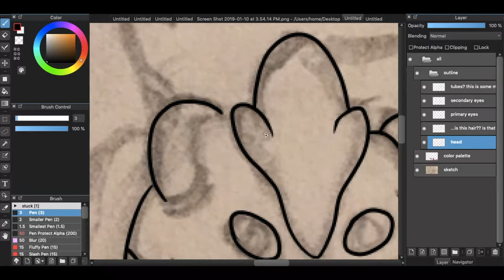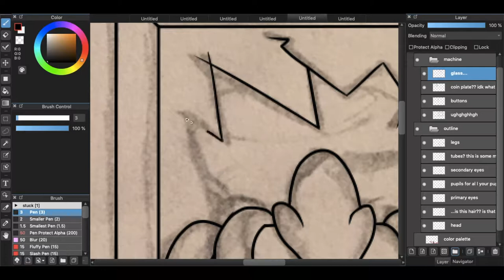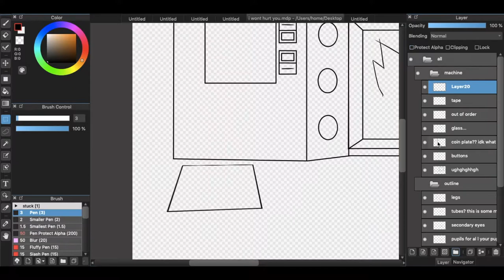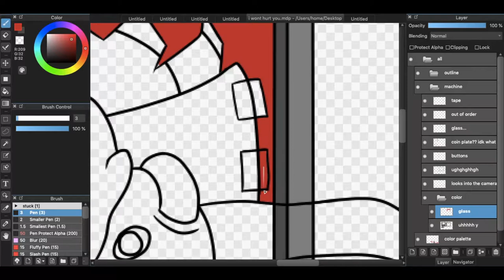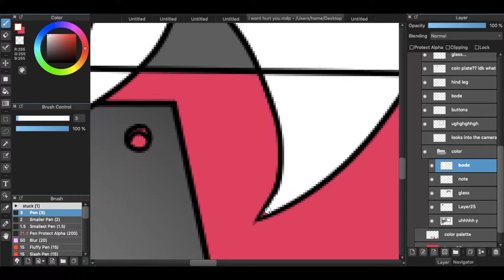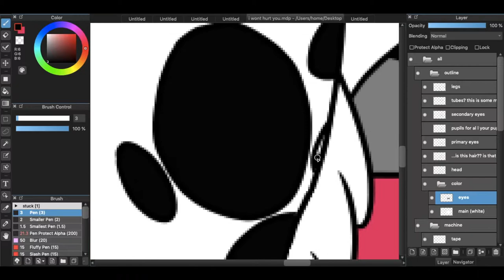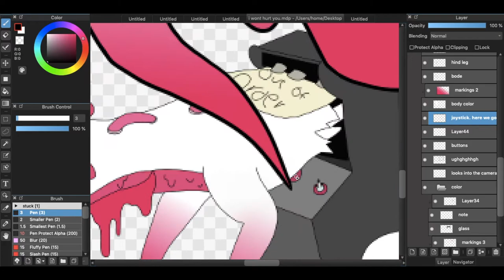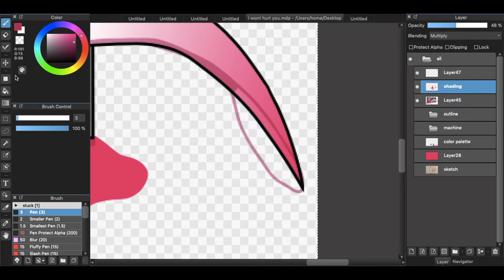Speedpaint - lemon demon cabinet man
---HEY READ THE DESCRIPTION!--

lemon demon cabinet man

Total time: 1 hour and 30 minutes (recorded)
2 hours and 30 minutes (estimated total)

Programs used:
MediBang Paint Pro
QuickTime Player
iMovie